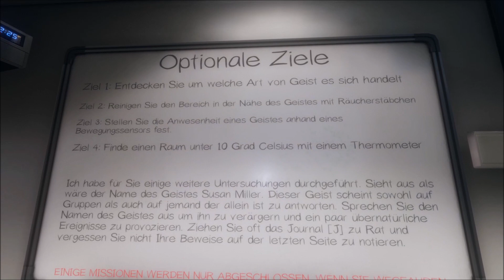Phasmophobia Folge 22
Wieder neue Folgen am Start ihr Lieben! Viel Spaß beim Anschauen :D